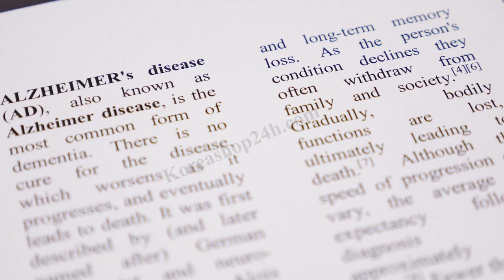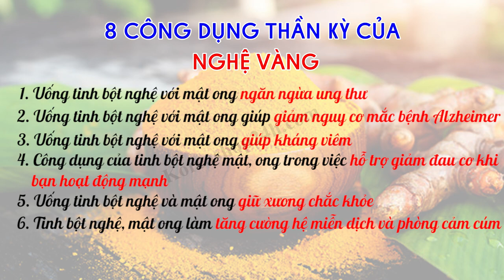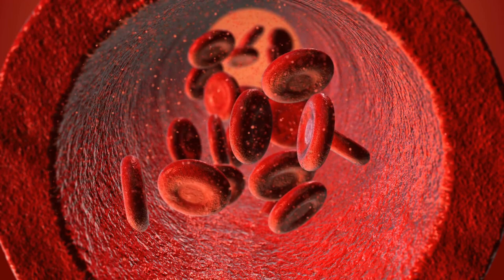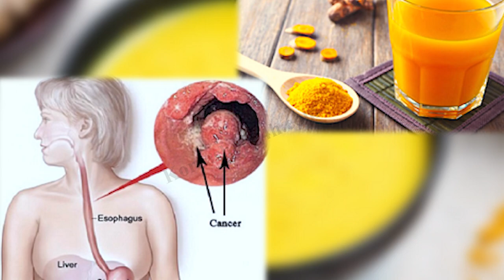8 Công dụng THẦN KÌ của bột nghệ vàng | Hướng dẫn sử dụng Bột Nghệ vàng đạt hiệu quả cao nhất.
Koreashop24h là kênh Youtube chia sẻ các thông tin hữu ích về sức khỏe, những thói quen tốt dưỡng sinh tự bảo vệ cơ thể mình phòng chống và loại trừ bệnh tật thông qua những thói quen đơn giản trong cuộc sống. Các kinh nghiệm về sức khỏe được đúc kết từ các cố nhân, danh y xưa truyền lại áp dụng và mang hiệu quả tốt.

Một căn bệnh càng ngày càng phổ biến bất chấp sự tiến bộ của Y học và sự hiểu biết của nhân loại: bệnh Tiểu đường, một trong những căn bệnh gây tử vong hàng đầu trên thế giới, với trên 280 triệu bệnh nhân toàn cầu hiện nay và ước tính sẽ có thêm 30 triệu nạn nhân nữa từ đây đến năm 2025. Vì sao có căn bệnh chết người này? Làm thế nào để đối phó với Tiểu đường? Đó là nội dung mà Koreashop24h muốn chia sẻ cho tất cả mọi người mong rằng sẽ giúp tránh xa được căn bệnh qoái ác đang hoành hành này .

0O0
0O0
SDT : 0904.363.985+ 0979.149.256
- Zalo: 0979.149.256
- Facebook : Siêu Thị Hàn Quốc - 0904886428
- Địa chỉ : Số 2 Ngõ 79 Thụy Khuê - Tây Hồ - Hà Nội